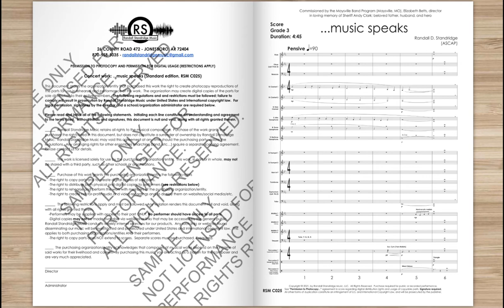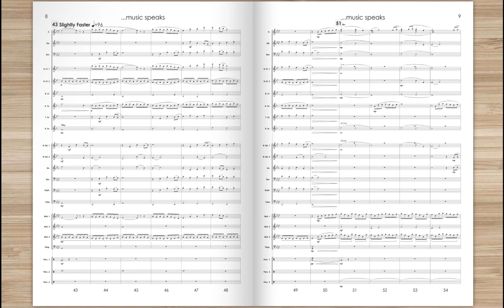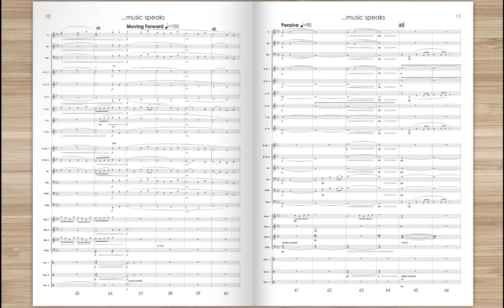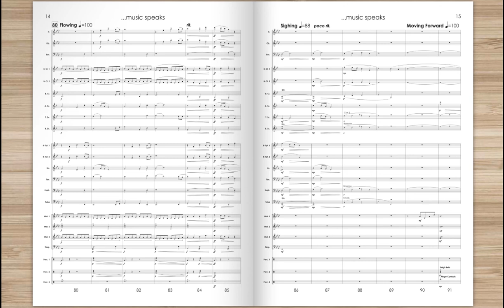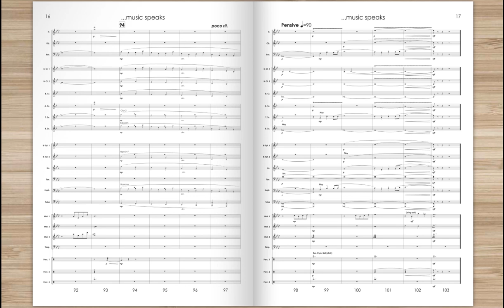music speaks (Grade 3, Randall Standridge), Concert Band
While I can’t speak for all composers, I know that, for myself, I often find musical ideas that I wish to explore more than once.  Such is the case with …music speaks.

A couple of years ago, I wrote a work called Where words end… which was intended to be a lyrical work that was about “nothing.”  It was 100% abstract, contained no program, and allowed me to explore some musical colors and harmonies without being beholden to a central idea or theme.  It was very liberating.

…music speaks continues this idea, with some similar harmonic language and colors, but at a higher developmental level.  Like its sister work, it is an abstract soundscape, and the way every listener will react to it will be solely based on the emotions and ideas that they themselves bring to it.  Some may hear passion, some may hear sadness, others may hear anger, regret, hope, and peace.  Every listener’s experience will be unique to them.

This work was commissioned by the Maysville Band Program (Maysville, MO) and their director, Elizabeth Betts.  The work was written in memory of Sheriff Andy Clark, beloved father, husband, and hero.